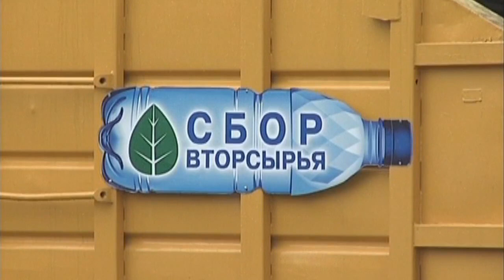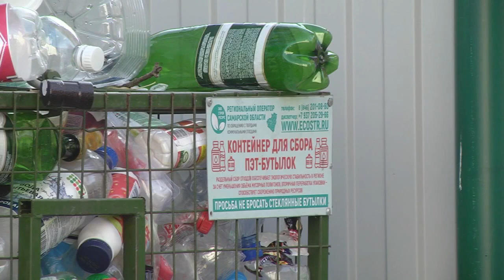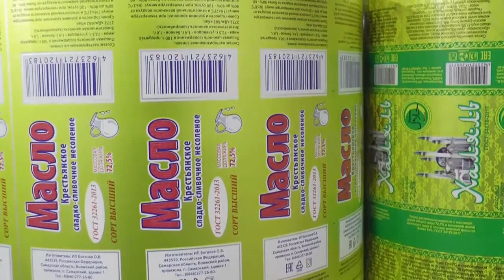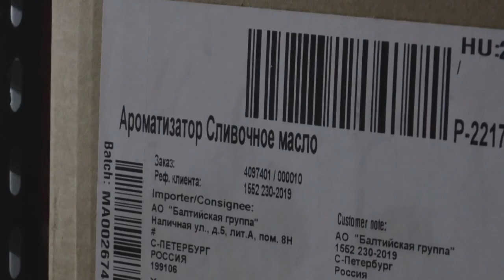Итоговый выпуск СТВ от 14 ноября 2019 г.